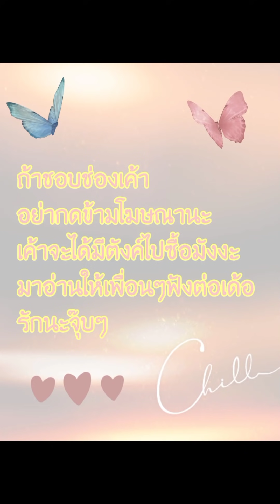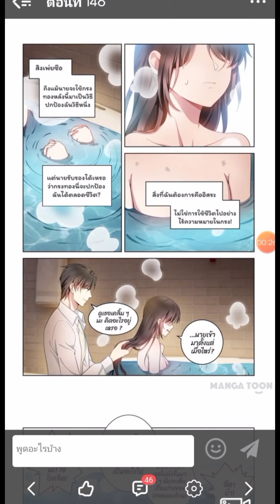[อ่านมังงะ]ผบ.ครับนายหญิงหนีอีกแล้วครับ ตอนที่ 144-148 manga